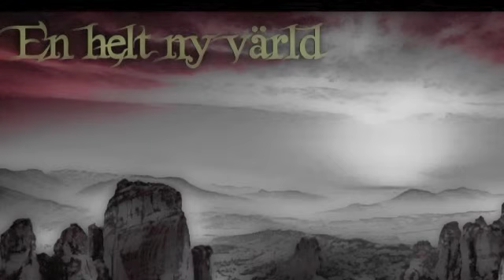En helt ny värld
En ny låt från Catic Studio.
Skriven,producerad och framförd av Tobias Karlsson